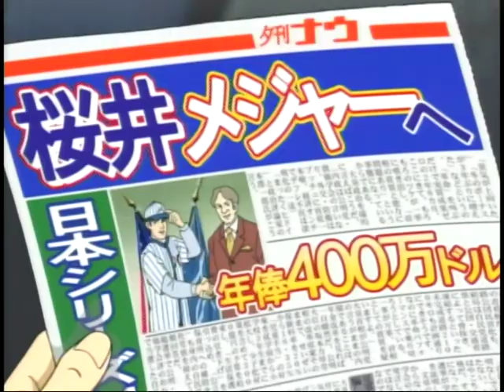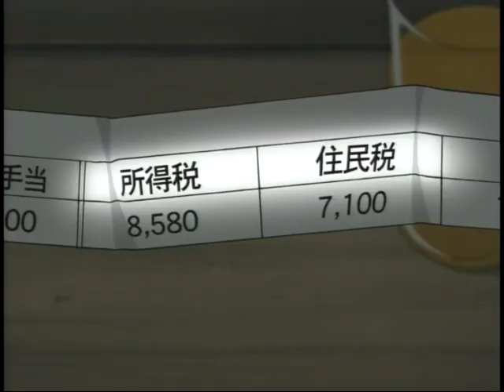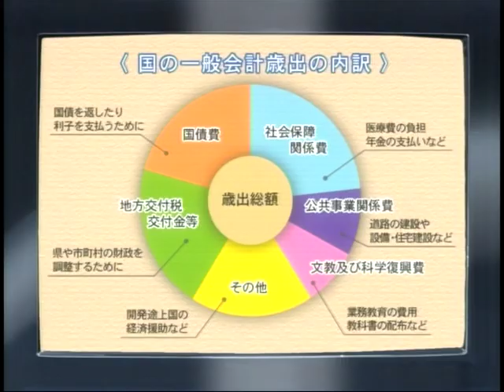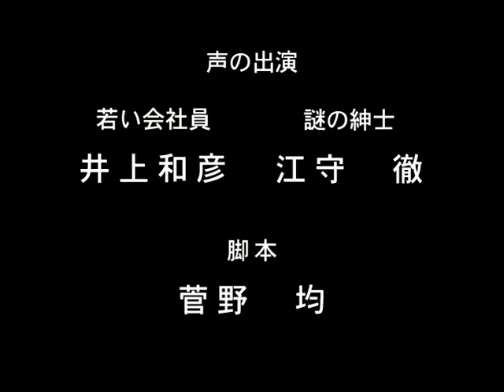ご案内します アナザーワールドへ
【中学生向け】